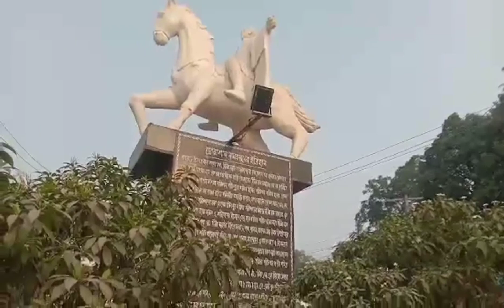ঘোড়াশাল রেল সেতুর উপর দিয়ে চলে যাচ্ছে যাত্রীবাহী রেলগাড়ী।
সংবাদ
ভিডিও
ছবি
কেনাকাটা
ম্যাপ
বই
Flights
Finance
All filters
বাঙলায় অনুসন্ধান করুন
ঘোড়াশাল ইতিহাস

ঘোড়াশাল নামকরণের ইতিহাস
সম্রাট আওরঙ্গজেবের প্রদত্ত ঘোড়া এবং শাল দেখার জন্য দলে দলে লোকের শেখ গোলাম মোহাম্মদের বাড়িতে আসা শুরু হয়। তাদেরকে "কোথায় যাও ?" প্রশ্ন করা হলে তারা বলতো ঘোড়া ও শাল দেখতে যাই। সেই থেকে শেখ গোলাম মোহাম্মদের বাস গ্রাম ও অত্র অঞ্চল ঘোড়াশাল নামে পরিচিত হতে থাকে।

ঘোড়াশাল নামের উৎপত্তির ইতিহাস

নরসিংদী জেলার পলাশ উপজেলায় ঘোড়াশাল অবস্থিত. অনুমান করা যায় কয়েকশত বছর পূর্বে কোন এক রাজা এখানে  বসবাস করতো।তার সুন্দর প্রিয় একটা ঘোড়া ছিলো। তিনি সব সময় তার প্রিয় ঘোড়া দিয়ে চলাফেরা করতে।রাজা তার ঘোড়ার স্মৃতি স্মরনিয় করে রাখার জন্য, ঘোড়ার বসবাসরত স্থানটি ঘোড়ার নামের সাথে মিল রেখে স্থানে নাম - ঘোড়াশাল - রাখা হয়। পরর্বতীতে ঘোড়াশাল বাজারে -ঘোড়া -চত্বর নির্মাণ করা হয়।